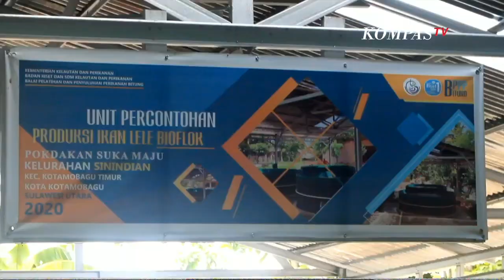Budidaya Ikan Lele dengan Sistem Bioflog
KOTAMOBAGU, KOMPAS.TV - Budidaya ikan lele melalui sistem bioflog saat ini mulai menjadi pilihan warga di kota Kotamobagu, Sulawesi Utara.

Seperti halnya yang ditunjukan oleh Kelompok Suka Maju, Kelurahan Sinindian, Kecamatan Kotamobagu Timur, Sulawesi Utara.

Kelompok ini menghasilkan hasil yang maksimal pada panen perdana budidaya ikan lele melalui sistem bioflog bantuan dari Balai Pelatihan dan Penyuluhan Perikanan Bitung.

Budidaya ikan lele dengan sistem bioflog ini berbeda dengan budidaya ikan lainnya yang hanya membutuhkan lahan yang sangat minim dan bisa menghemat pakan. Bahkan limbah airnya bisa digunakan untuk menyiram tanaman yang ada di sekitar.

Diharapkan dengan adanya kegiatan budidaya ikan dengan sistem bioflog bisa berdampak positif pada masyarakat apalagi di tengah masa Pandemi Covid-19 dimana setiap aktifitas warga dibatasi, sehingga budidaya ikan lele dengan sistem bioflog bisa menjadi pilihan untuk bisa bertahan hidup.